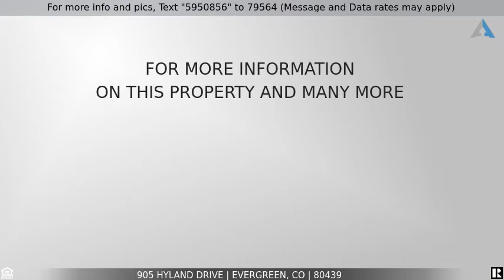Priced at $875,000 - 905 Hyland Drive, Evergreen, CO 80439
Welcome Home to Majestic Views From This 5 Bed Evergreen, CO Home

Looking for majestic views and peaceful serenity? This home is the place for you! Evergreen magic shines throughout this beautiful home. Homeowners have improved nearly every facet of this home starting with the various decks off different spaces of the home. Main-level has a firepit area, tree house and wrap around deck. Enter into a large family room with stacked stone fireplace, high ceilings with wood beams. Tons of room to spread out. Access to the deck with stunning mountain views. Up a few steps to the kitchen/dining areas. Durable tile plank floors, industrial design touches, quartz counters, glass mosaic backsplash, SS appliances, double oven, gas range. Area just off the kitchen is large enough to add a loveseat or chairs to snuggle up with a book or chat during dinner prep. Head down the hall past a powder room to the set of bedrooms. 3 spare bedrooms with a full bath to share, including a large jetted tub. Main bedroom and en-suite bath with custom tile touches and Steam Shower. All done in neutral tones but with great style. Head downstairs to a fully functional second residence. Separate entrance option. Immediately you'll be drawn to the full kitchen. Stunning custom bar made of live edge timber, granite counters, SS appliances. This is the place to party! Or, tuck into the theatre room with custom walls made to look like concrete. Two-level seating, space for popcorn prep too! Additional bedroom and 3/4 bath as well as laundry on this level. This home has been very well cared for and the previous owners have added great value in their upgrades. Plenty of parking for trucks and toys!

Listing Courtesy of: Keller Williams DTC